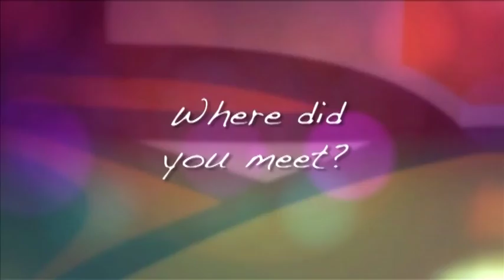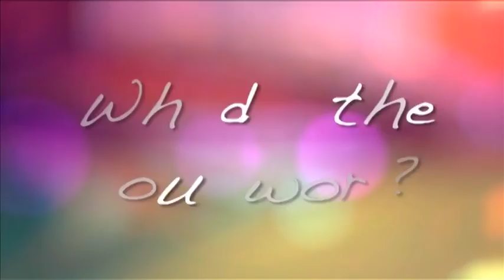WAGS (Andrew and Rayne Embley)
Check out Eagle Vision's first ever WAGS special